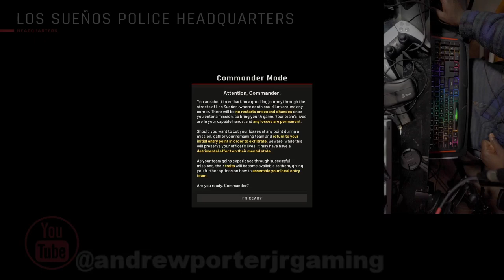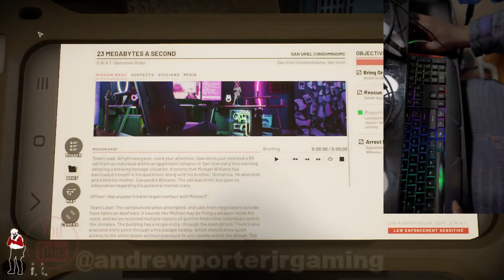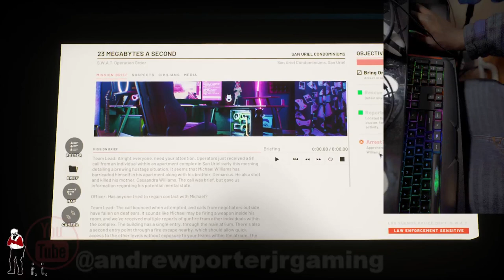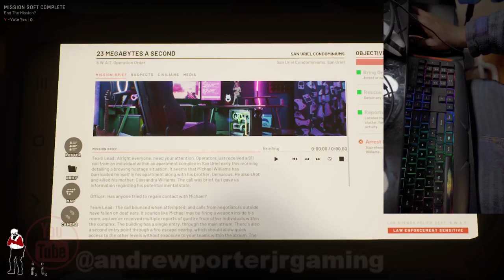Consoler Controller Gamer using a Mouse and Keyboard for the first time